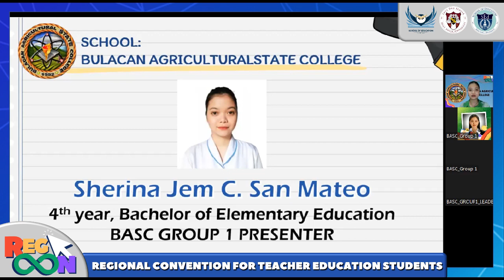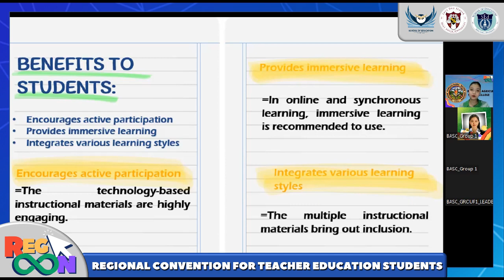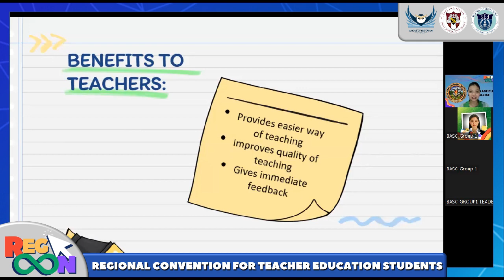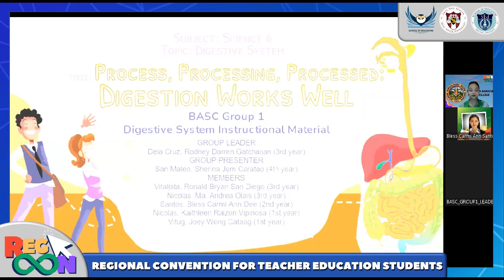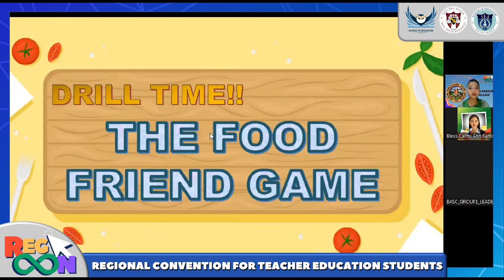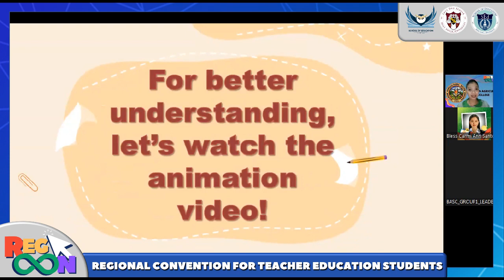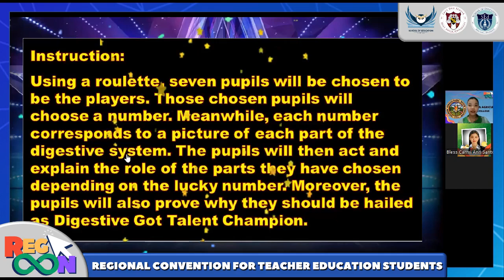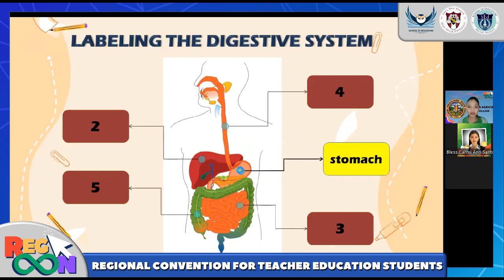SCIENCE 6 - Digestive System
Being competent at all aspects is one of the reasons why the teaching profession is considered the noblest profession. With that, there are ways on how to become innovative and creative when it comes to transmitting knowledge to your students!

This is an output for the Technology-Based Instructional Material Making Competition in the first-ever student initiated teacher convention spearheaded by the Holy Angel University School of Education: the 2022 Regional Convention of Teacher Education Students (REGCON 2022).

This entry came from the Bulacan Agricultural State College (GROUP 1) with the following members:
1. [GROUP LEADER] Dela Cruz, Rodney Darren Gatchalian
2. San Mateo, Sherina Jem Caratao
3. Vitalista, Ronald Bryan San Diego
4. Nicolas, Ma. Andrea Olais
5. Santos, Bless Carmi Ann Dee
6. Nicolas, Kaithleen Raizen Vipinosa
7. Vitug, Joey Weng Cataag